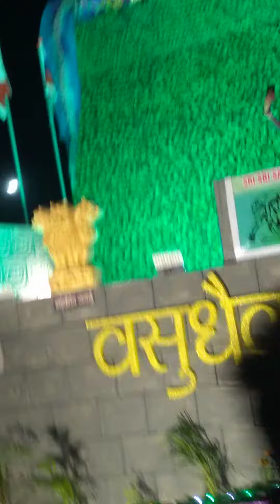durga puja panadal telco # youtube shorts # pandal.com